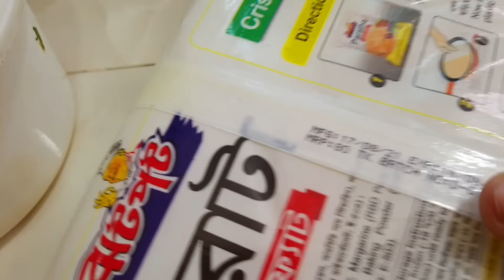ছেলের রুম ডিপক্লিনিং করলাম এবং টিকার ২য় ডোজ দিলাম।